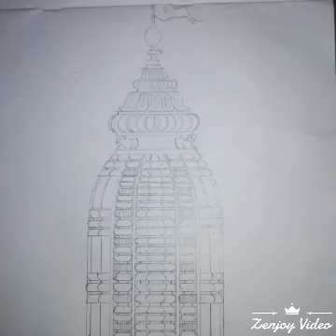Cement Art Jayaram jani